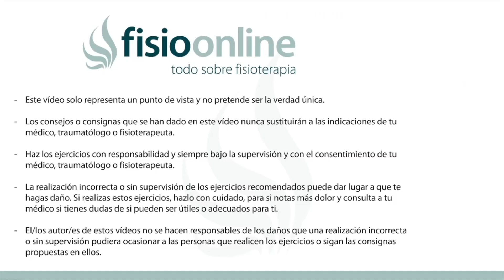2️⃣Ejercicios INTERMEDIO-AVANZADOS de HIPOPRESIVOS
↪️ La realización de ejercicios hipopresivos te ofrece muchos beneficios, en este vídeo te ofrecemos una rutina de ejercicios avanzados a realizar desde el suelo

00:00 Intro
00:33 Postura Alba
01:59 Postura Aurora
03:47 Ejercicio 1
06:35 Ejercicio 2
09:30 Outro